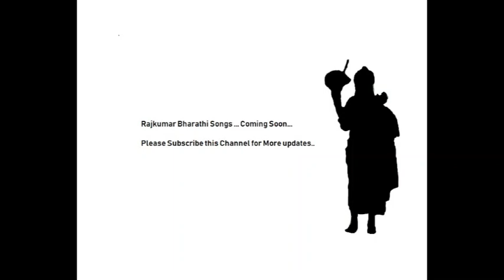Rajkumar Bharathi Songs - Promo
Yogi Ramsuratkumar
Yogi Ramsuratkumar
Yogi Ramsuratkumar

Listeners are welcome to send suggestions for the improvement of the program.

Books about Bhagawan:
1. Guru - Tamil
2. Man & His Master: My Years with Yogi Ramsuratkumar
3. Yogi Ramsuratkumar: Under the Punnai Tree
4. Only God: A Biography of Yogi Ramsuratkumar
5. Father and Son: The Indian Beggar King Yogi Ramsuratkumar and the American Master and Poet Lee Lozowick
6. Yogi ramsuratkumar. le divin mendiant (French)

Tools used for Audio Recording:
1. Boya BYM1 Omnidirectional Lavalier Condenser Microphone with 20ft Audio Cable (Black)
2. Boya Video Microphone Universal Compact on-Camera Mini Recording Mic Directional Condenser for iPhone Android Smartphone Mac Tablet DSLR Camcorder (Black)